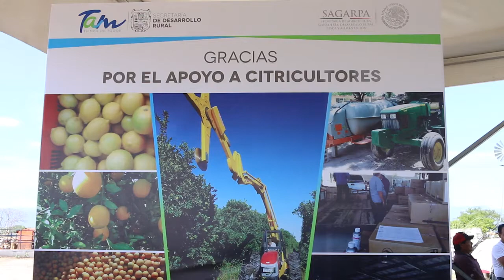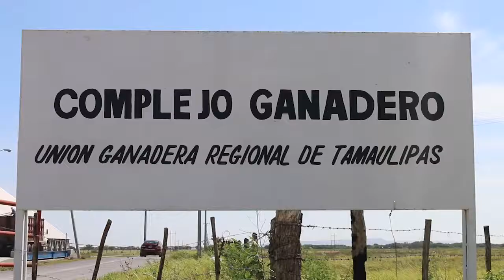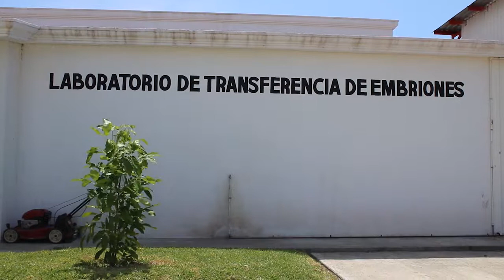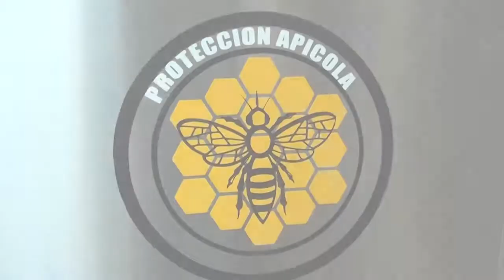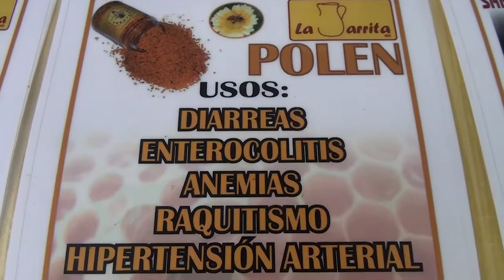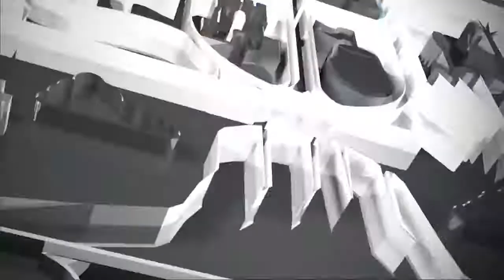PROGRAMA COMPLETO ENTREVISTA AL SRIO DE DESARROLLO RURAL